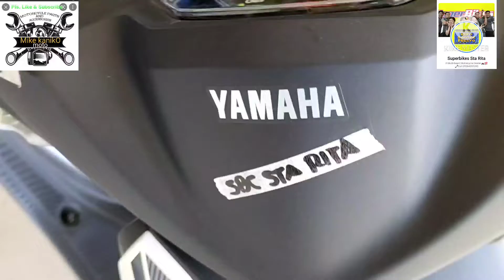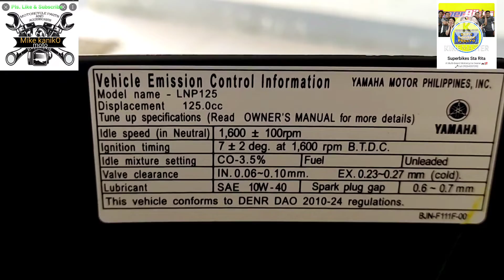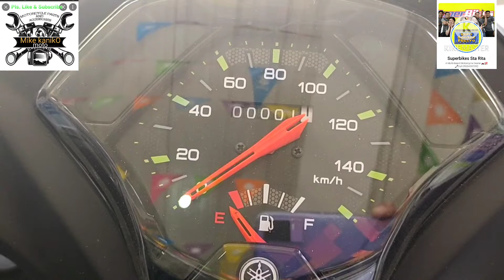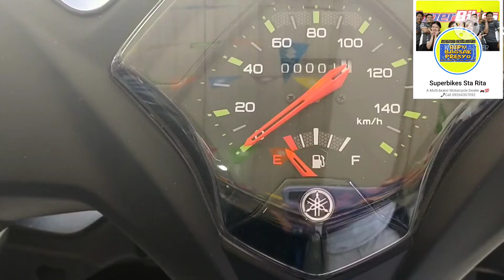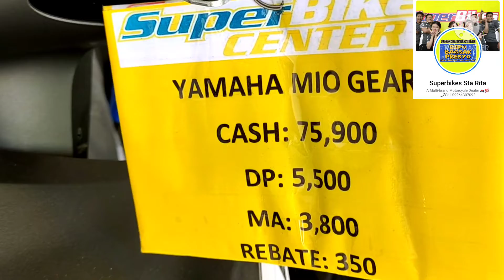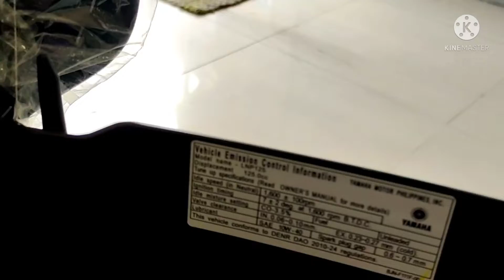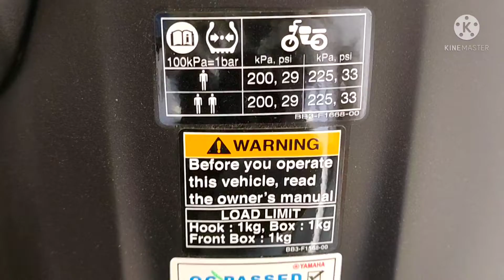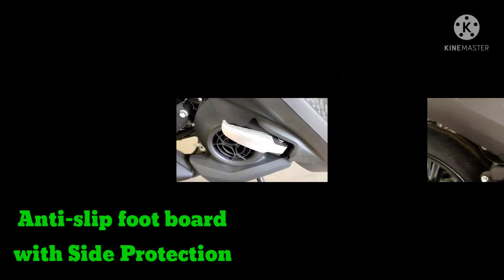YAMAHA MIO GEAR 125 | SPECS & FEATURES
Ready to Play  Yamaha Mio Gear 125,2021 edition.
Engine: 125cc,4- stroke, SOHC, 2-Valve, 7.0 Kw 8000r/min, 9.6 N.max torque, 0.8L or 800ml engine oil capacity, Fuel injection.
Air cooled, Disc brake front,Drum brake Rear, Safety lock function with kick start, Built-in hazzard lights.
Eco mode for gas tipid features
80/80-14 front tire, 100/70-14 Rear tire.
Avail.Colors:Off white, Matte gray, Matte Blue, Matte Black, and Find your trip edition.